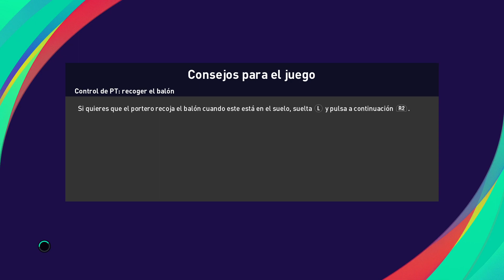UEFA CHAMPIONS LEAGUE ESTADIO FINAL SANTIAGO BERNABEU GRUPO A 1 PARTIDO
UEFA CHAMPIONS LEAGUE ESTADIO FINAL SANTIAGO BERNABEU GRUPO A 1 PARTIDO -- Watch live